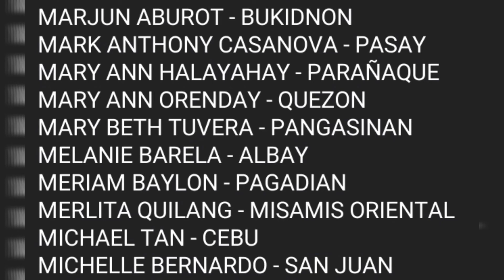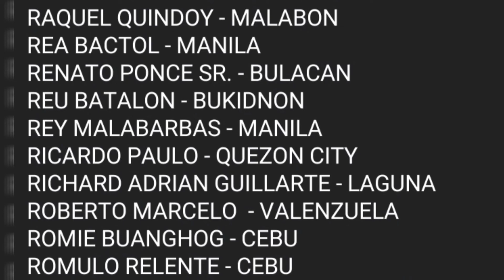PAANO MANALO SA KAPUSO BIGAY PREMYO SA PASKO 2021 II Week 1 Winners ll Dydhong Kitchen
PAANO MANALO SA KAPUSO BIGAY PREMYO SA PASKO 2021 ll Dydhong Kitchen

Paano Sumali Sa Kapuso Bigay Premyo sa Pasko 2021?
Ito na hinihintay natin mga Kaibigan.

Hi Kapuso! Umpisa na ng inaabangan ninyong promo, ang Kapuso Bigay Premyo ng Pasko! Heto na ang mga detalye para sumali:

 Para makasali, siguraduhing mayroong proof-of-purchase ng alinman sa mga sumusunod na produkto:
BEAR BRAND® Fortified Powdered Milk Drink
One (1) empty pack of any of the following:
BEAR BRAND® Fortified Choco Milk Drink 29g, 150g, 300g, 900g
BEAR BRAND® Fortified Real Strawberry Milk Drink 300g
Only packaging with expiration date of April 2022 onwards is accepted
MILO®
Two (2) empty packs of MILO® 24g
Or one (1) empty pack of MILO® 48g, 300g, 600g, 624g, 1kg, 1.2kg
Only packaging with expiration date of May 2022 onwards is accepted
NESCAFÉ® Creamy White
Two (2) empty packs of NESCAFÉ® Creamy White 29g or
One (1) empty pack of NESCAFÉ® Creamy White Twin pack 58g
Only packaging with expiration date of August 2022 onwards is accepted
AJI-GINISA® Flavor Seasoning Mix Five (5) empty packs of AJI-GINISA® Flavor Seasoning Mix 7g or 8g
3. Ilagay ang mga sumusunod na detalye sa isang papel:
a. Name
b. Age
c. Complete Home Address
e. Handwritten Signature
Para sa chance na manalo ng karagdagang papremyo, maaaring isulat ang detalye ng Sari-Sari Store kung saan nabili ang proof-of-purchase:
f. Pangalan ng Valid Sari-Sari Store
g. Complete Address ng Sari-Sari Store
Halimbawa ng complete entry ng participant na may karagdagang detalye ng Sari-Sari Store:
Name: Antonio Encias
Age: 45 years old
Address: 1975 Zobel St. Singalong, Manila
Signature: Antonio Encias
Sari-Sari Store Name: Joy Sari-Sari Store
Address of Sari-Sari Store: 1980 Zobel St. Singalong, Manila
Tel No of Sari-Sari Store: 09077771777
4. Ilakip ang papel at ang proof-of-purchase sa plain white envelope of any size (long o short envelope) at ilagay sa likod ng envelope ang mga sumusunod na detalye:
- KAPUSO BIGAY PREMYO SA PASKO
- BRAND NA INILAKIP
- AREA KUNG SAAN NAKATIRA (NCR, Luzon, Visayas and Mindanao)
Halimbawa:
(BRAND)
NCR
SOURCE: GMAPROMO

Ako po ay isang participant din na umaasa na mananalo din.

GOOD BLESS SA ATING LAHAT!!